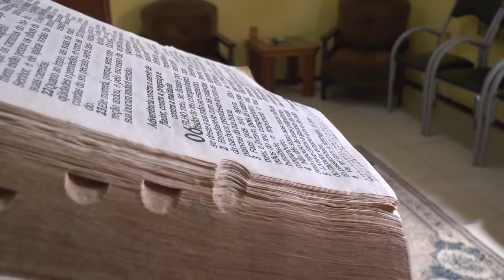CPERS PRETENDE ACABAR ANO LETIVO APÓS AS FÉRIAS, COMO UMA DAS PROPOSTAS PARA O FIM DA GREVE.